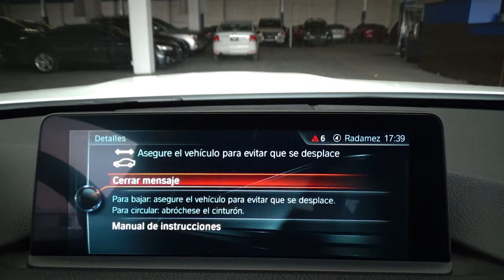BMW / Serie 4 / 2017 - 13970